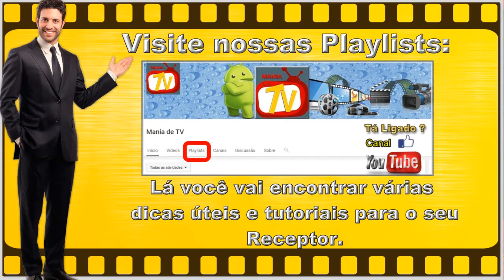NOVA ATUALIZAÇÃO / NUEVA ACTUALIZACIÓN (ATT) TOCOMFREE S929 ACM V 1.10